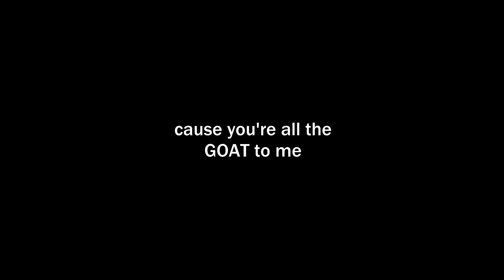You're all the GOAT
I spent a lot of time on another classic police training video that's been sitting in limbo for the past 26 hours waiting on manual review. I wanted to release it today.

3300 N. Main St. D
PMB 282